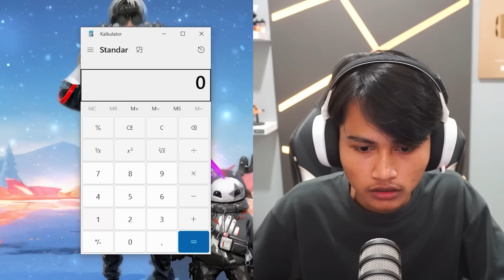CUMA HABIS 1000 DIAMOND BUAT BORONG BUNDLE TERBARU INI !! KEREN BANGET EFEK NYA !!